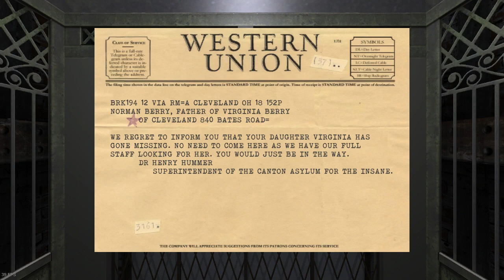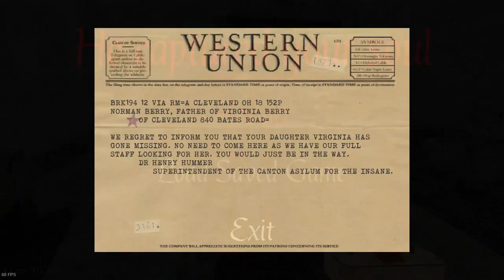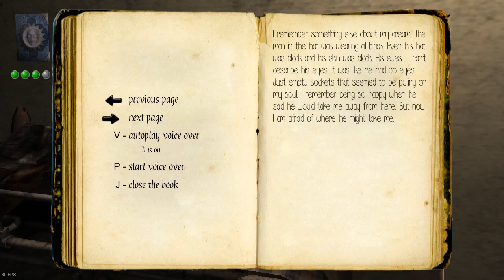HELLCADE: Hat Man - Shadow People are Real?!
Welcome back to HELLCADE. Today we are playing Hat Man: Shadow Ward, a scary game of spirits based on a very true story. We dive into the world of the creep while our very own Lacey plays.

Daisy.

Make sure to watch: "Resident Evil 7: Down on the Bayou... - Part 1"